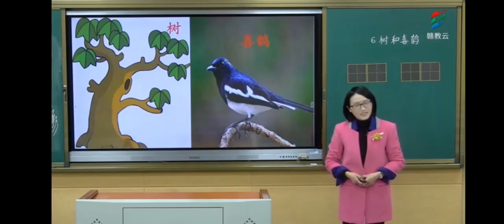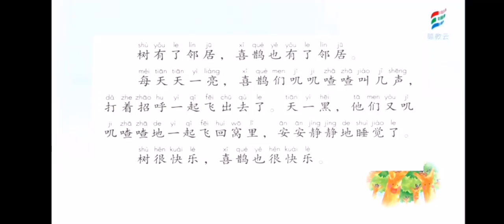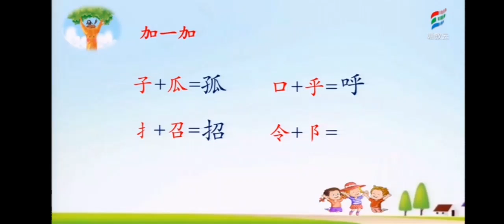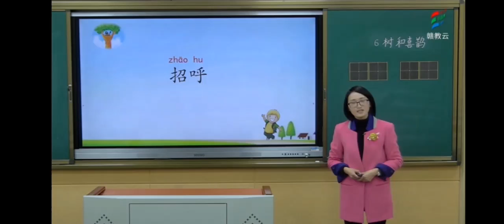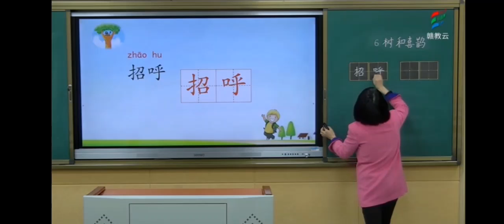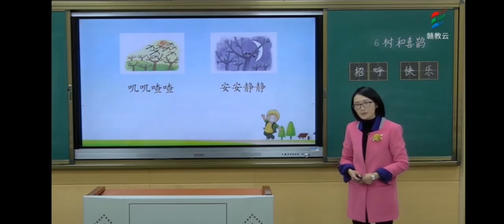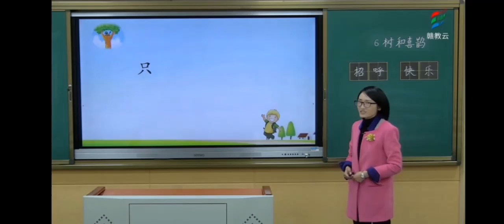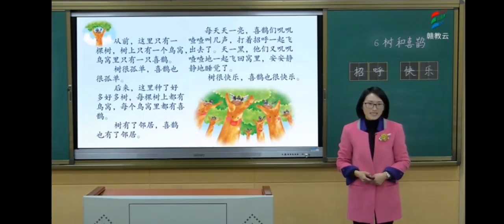一起学中文 learning Chinese 树和喜鹊(一) 部编版小学语文一年级（下册)